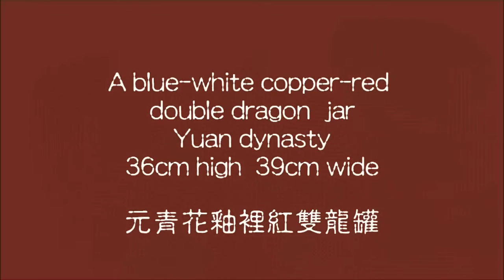Yuan, blue-white copper-red dragon jar 元青花釉裡紅雙龍罐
A Zhizheng  rarest blue-white jar with copper-red dragons decoration, due to the lowest successful rate, even imitation of the kind never made succeed as reproducing copper-red is a costly input but no guarantee, it's also hard to see a blue-white copper-red with a perfect conditions of the Yuan dynasty.